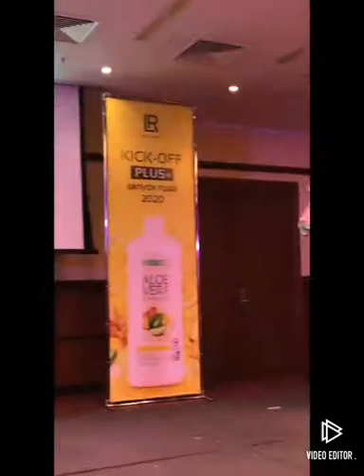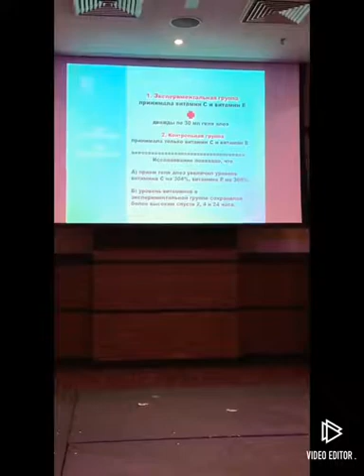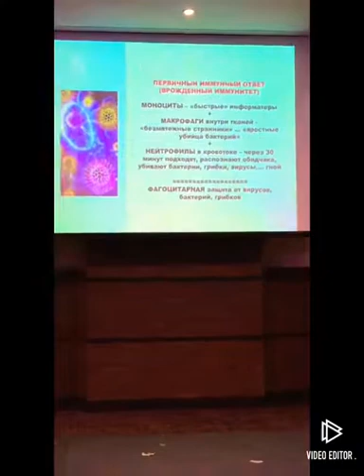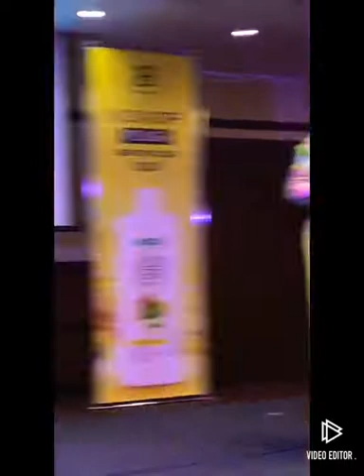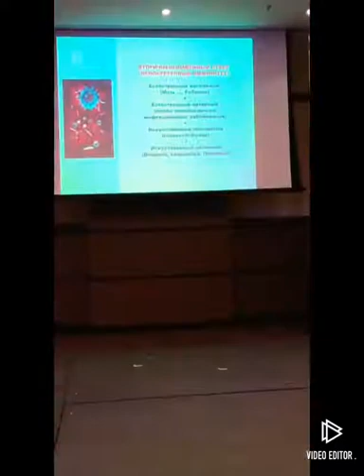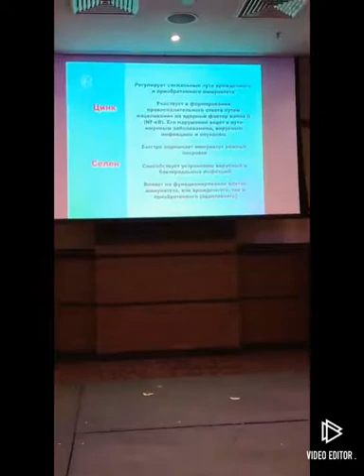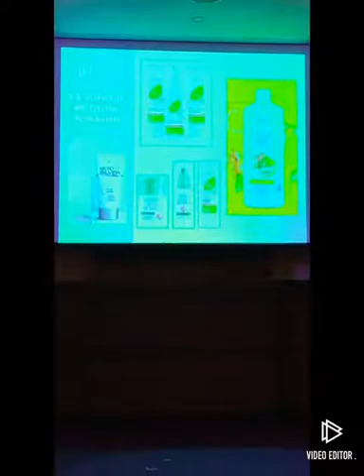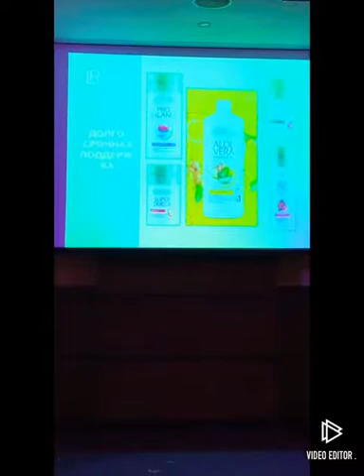Питьевой гель Алоэ Вера Иммун ПЛЮС